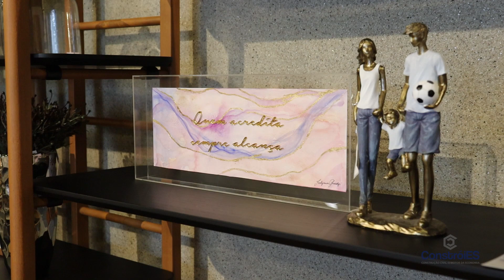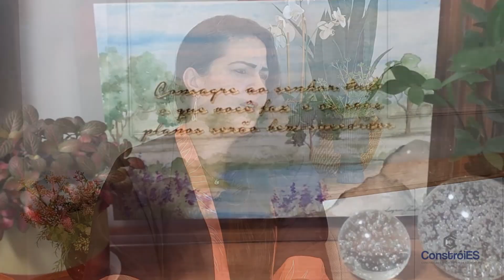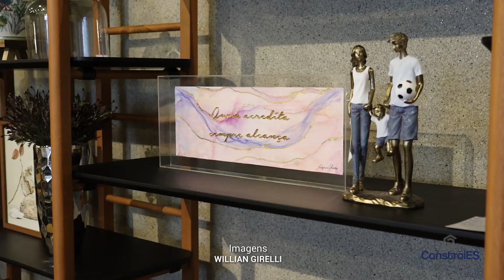Arte no design de ambientes